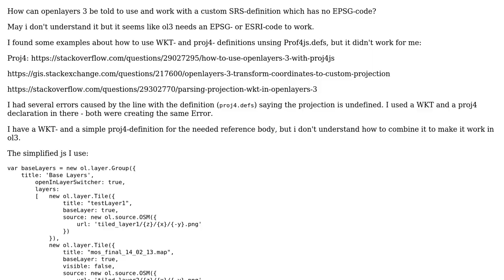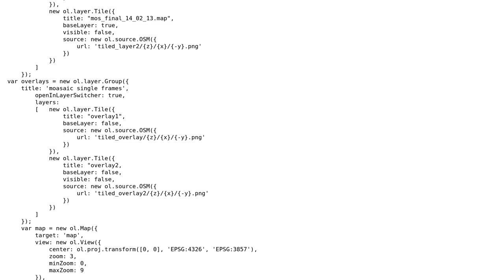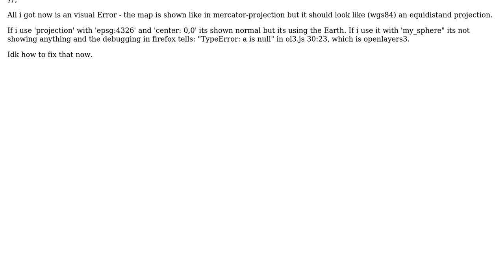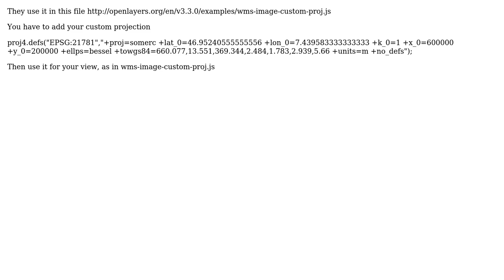GIS: Custom SRS for openlayers 3 (ol3) without an EPSG code (2 Solutions!!)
GIS: Custom SRS for openlayers 3 (ol3) without an EPSG code

With thanks & praise to God, and with thanks to the many people who have made this project possible! You are responsible for your own actions.